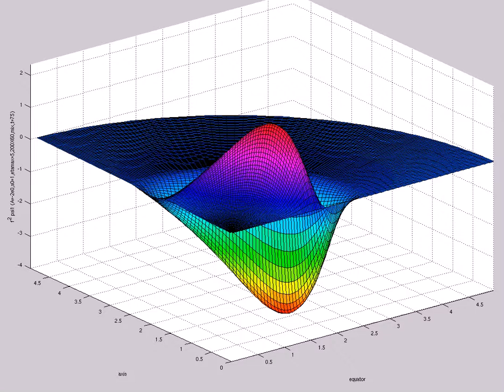f^2 psi1 (A=-2e0,s0=1,etamax=5,200X60,mix,t=75)